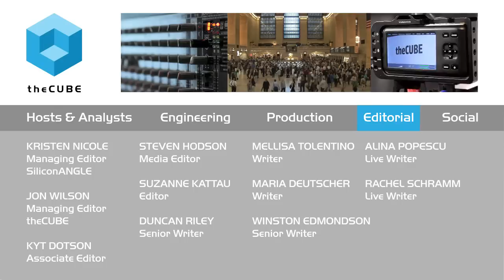David Richards, WANdisco - BigDataNYC 2015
01. David Richards, WANdisco, Visits theCUBE!. (00:21)
02. Do You Believe In The Statement That Hadoop Needs To Get Real. (01:01)
03. Lets Talk About Your Partnership With EMC. (04:14)
04. Does WANdisco Have Some Core Competancy. (05:42)
05. Comment On The Landscape Of The Market. (07:09)
06. Are The Thirty Thousand Dollar Deals POCs. (10:10)
07. How Does Cloudera Become A Billion Dollar Revenue Company. (11:01)
08. What Happens To The Pricing If The Big Guys Who Bring Enterprise Into Production. (12:28)
09. What Does A CIO Write The Check For. (14:26)
10. Moving The Whole Frame Work To The Cloud Is Going To Be Intense Price Pressure. (16:21)
11. What Is Your Bumper Sticker For This Event. (17:58)

It’s whale season at BigDataNYC

The large purchasers and money spenders are out and about at this year’s BigDataNYC 2015 event. What does this tell us about the industry trends and the future of Hadoop, Spark, and Big Data?
John Furrier and George Gilbert, co-hosts theCUBE, from the SiliconANGLE Media team, spoke to Founder and CEO David Richards of WANdisco plc in a compelling segment where he explained his take on the future of Big Data and where he sees the market trending.

From the lab to production

Interestingly, Richards pointed out that the startups and companies in the Big Data space today – many independent Hadoop vendors – are essentially functioning laboratories where the intellectual knowledge is being generated and tested. This is a place where orders are small, “30k” purchases with
implementation. Not the scale necessary for the enterprise.

One of the indicators of things getting real, Richards noted, was the order size increasing to “half-million-dollar” implementations.
According to Richards, this year’s BigDataNYC 2015 event is for the “whales” — those whales being top vendors in the Big Data space like IBM, Oracle, Google, Microsoft, etc. He suggested that these vendors will come to dominate the industry on the backs of innovative startups that can’t ultimately compete with the scale and production capabilities of the giants. He said, instead, the way to stand out in the Big Data space will be to have a unique and highly specialized piece of intellectual property with which to provide a high value service to the enterprise consumer base.
WANdisco, he noted, has been granted three important patents in the space and has seven pending, an indication that he also leads his company with the future in mind.

Getting real